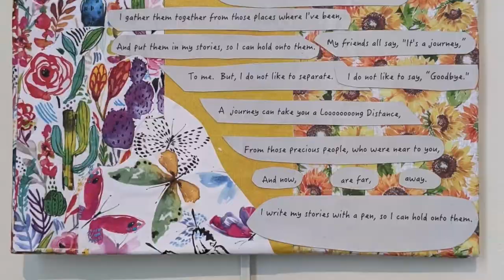Called To Create "Drawing On Community" Exhibition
Covid-19 has both shrunk and expanded connections between people. "Drawing on Community" is an exhibit of work inspired by community connections both near and far, created by members of Called to Create, a group of local Christian artists.

Participating artists:
Jerie Artz
Jennifer Brovant
Rebecca Chapman
Terri Duncan
Joyce Gordon
Lydia Kolbe
Diane Milgate
Joanna Retherford
Kathryn Smith
Julia Touloukian
Sara Vanderkleed
Lisa Walsh